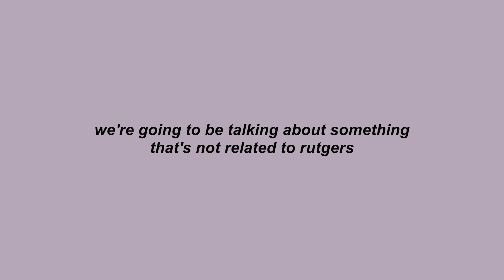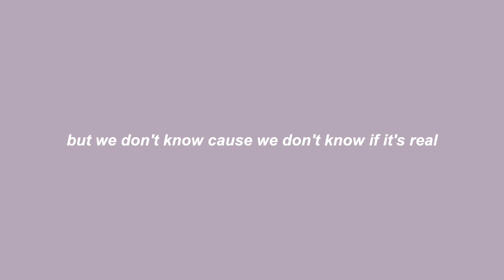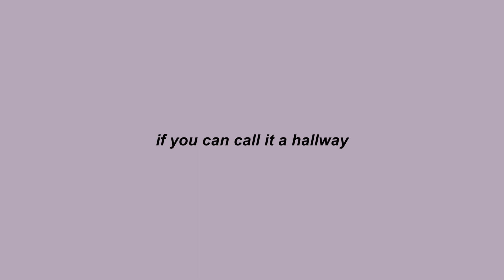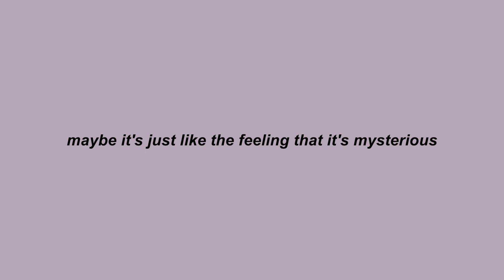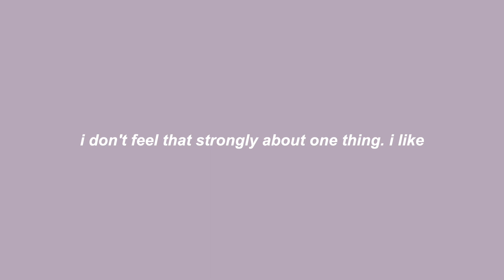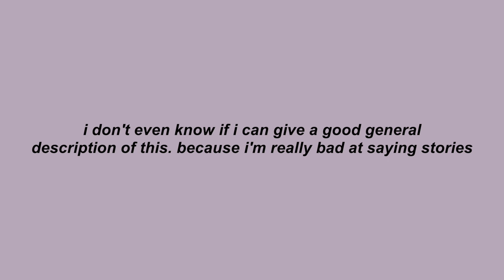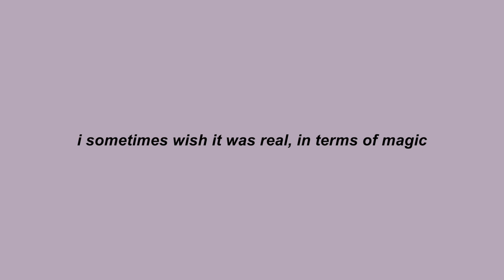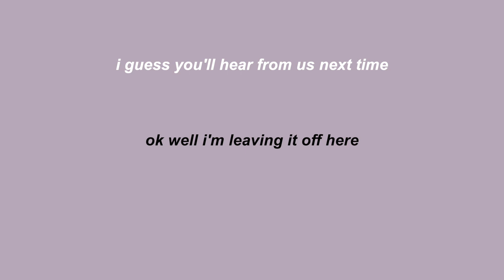podcast episode 4: ghosts, demons, magic, and history(?) (w subs!!)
Welcome back to a sort of belated podcast.. it's okay, we're just going to upload these whenever we feel like it. I thought about keeping up an upload schedule, but I'm not the most productive kid out there lol. But yes! Today we're having a discussion about our experiences/thoughts about paranormal activity!